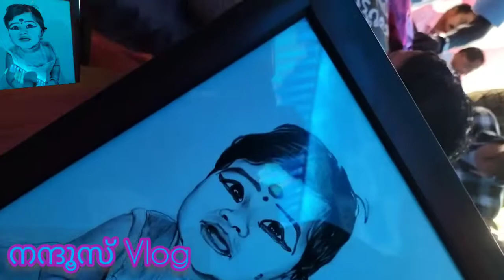Happy Brithday ADVIKA ഒരു ആയിരം പിറന്നാൾ ആശംസകൾ ചാരു കുട്ടി 💝